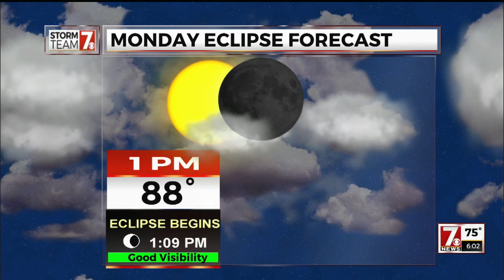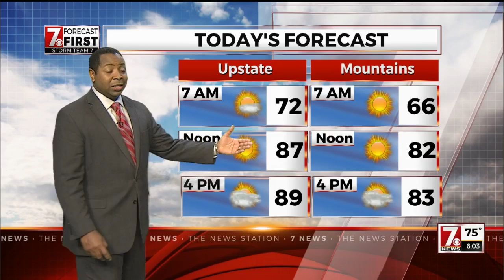Eclipse at PARI